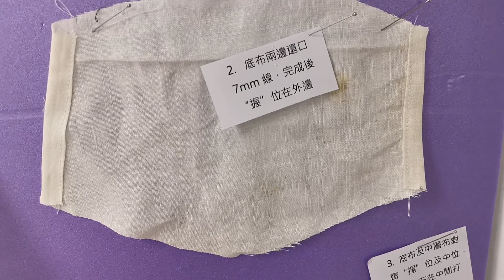布口罩套製作簡介(齋講步驟) Sample Board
給拿材料回家車口罩套的義工參考用。多謝支持關懷長者。

在一罩難求的情況下，布口罩套也許是另一個選擇。為了可以出一分力幫助社會基層人士，Arts Cowork 已經揾齊布口罩生產需要的材料，衣車，縫紉導師，獨家紙樣，加上我們的活動場地，就可以迅速組成一個小型的生產場地。目標製作500個布口罩套，直接捐到 北河同行，作為贊助他們的長者日活動之用。

現在急需願意幫忙製作布口罩的義工，包括裁剪義工及車衣義工。車衣義工需要懂得使用衣車。義工可以把材料拿回家製作，也可以在Arts Cowork 場地製作，我們提供衣車，包括工業，家用及腳踏衣車。有心人請WS陸小姐68969289報名。感謝大家幫忙。

2月18, 19日晚已經有義工幫手生產，感謝各位的參與。2月20日繼續。希望25號完工。

鳴謝：
Nice element 贊助紙樣研發及擔任義務導師
Artisens Studio - Glass Ceramics Production and Workshop 玻璃陶瓷工作坊 統籌及贊助材料及衣車
Arts Cowork - 守藝人合作空間 贊助生產場地
(善長不斷增加中。。。。)

布口罩套是什麼？
布口罩套可把醫用口罩放在中間，減少口罩因濕氣而需要時常更換，每次換洗布口罩，醫療口罩便可以重複使用。